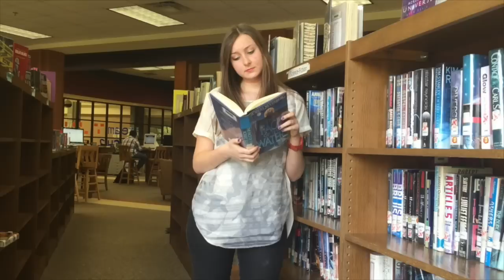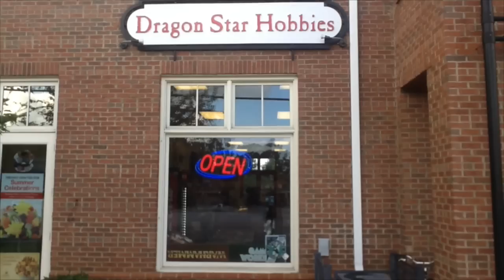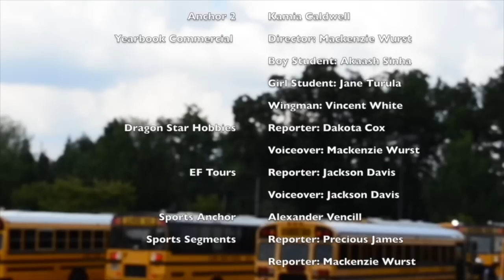WJAG-TV Season 2 Episode 1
On this November episode of WJAG-TV the Cedar Shoals broadcast team has compiled stories from our high school and our local community.